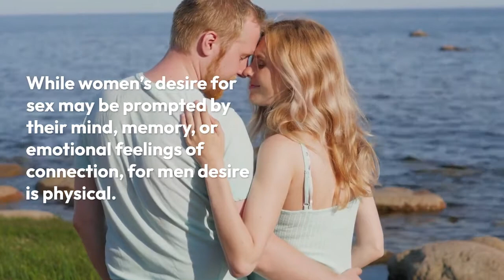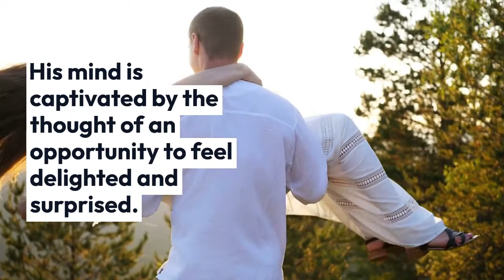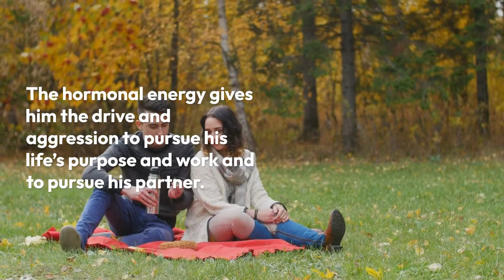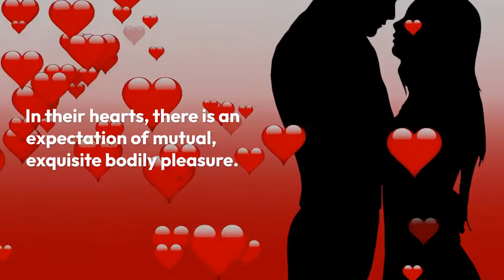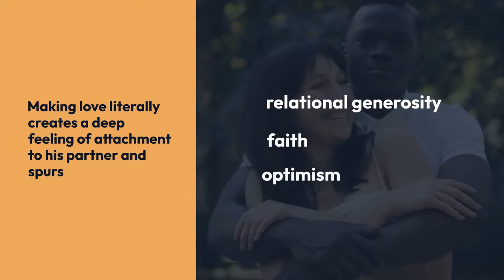6 Truths About Men and Sex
Men's Sexual Power | What Sex Means For Male | Relationship Between Men Sexual Power and Hunger

Hey guys,
Everyone who loves or wants to be happy and wants to spread love, peace, and beauty related awareness can be part of my little world. Psychological Services is all about Mental Health, beauty, lifestyle, psychology, and style, fitness, and lifestyle video platform for everyone. Tune in daily for the latest and trendy mental health tips, healthcare, creative ideas, daily lifestyle hacks, interesting videos and much more.

mental health test
mental health awareness
why is mental health important
mental health articles
causes of mental health
mental health pdf
careers in psychology
careers in psychology salary
careers in psychology book
careers in psychology quiz
careers in psychology research
interesting careers in psychology
careers in psychology with a masters degree
careers in psychology and mental health
scope of psychology pdf
what are the four main scope of psychology
scope of psychology assignment
scope of psychology - wikipedia
scope of psychology slideshare
nature and scope of psychology
branches and scope of psychology
nature and scope of psychology pdf
mental disorder list
mental disorder symptoms
mental disorders test
top 10 most common mental disorders
mental disorders a-z
what are the 7 types of mental disorders
rare mental disorders
mental illness vs mental disorder
anxiety meaning
anxiety symptoms
how to deal with anxiety
anxiety attack
anxiety disorder
anxiety treatment
types of anxiety
causes of anxiety
psychological assessment tests
psychological assessment pdf
psychological assessment journal
psychological assessment online
psychological assessment example
psychological assessment summary
psychological assessment types
psychological assessment ppt
top 10 psychologist in pakistan
best psychologist in pakistan
top psychologist in lahore
pakistani psychologist near me
how many psychologists are there in pakistan
online psychologist in pakistan
psychologist in karachi
free psychologist online pakistan
drug addiction in pakistan essay
drug addiction in pakistan pdf
drug addiction in pakistan presentation
causes of drug addiction in pakistan
types of drug addiction in pakistan
treatment of drug addiction in pakistan
effects of drug addiction in pakistan
causes of drug addiction in pakistan pdf
online counselling in pakistan
counselling psychology in pakistan
therapists in pakistan
online free counselling for depression in pakistan
therapy
pakistani therapist near me